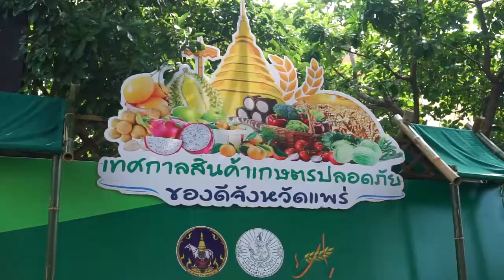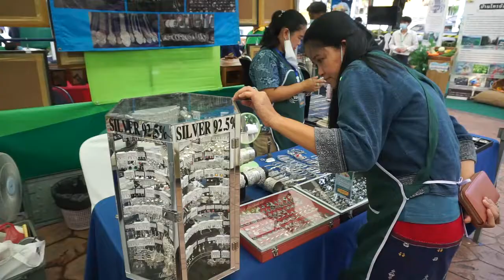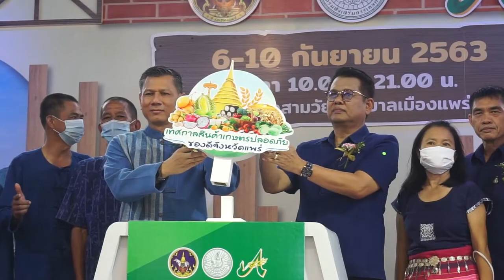ชวนเที่ยงงานเทศกาลสินค้าเกษตรปลอดภัยและของดีจังหวัดแพร่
.จังหวัดแพร่ “เทศกาลสินค้าเกษตรปลอดภัยและของดีจังหวัดแพร่” ช้อปของดี กินของลำ สัมผัสศิลปวัฒนธรรม ณ ข่วงวัฒนเมืองแป้(กาดสามวัย) เทศบาลเมืองแพร่ ตั้งแต่วันที่ 6-10 กันยายน 2563

.เมื่อเวลา 10.00 น. วันที่ 6 กันยายน 2563 ที่ ข่วงวัฒนเมืองแป้ (กาดสามวัย) เทศบาลเมืองแพร่ จังหวัดแพร่จัด “เทศกาลสินค้าเกษตรปลอดภัยและของดีจังหวัดแพร่” ช้อปของดี กินของลำ สัมผัสศิลปวัฒนธรรม โดยมี นายวรญาณ บุญณราช รองผู้ว่าราชการจังหวัดแพร่ เป็นประธานในพิธีเปิด นายสมมารถ สยมภาค เกษตรจังหวัดแพร่ กล่าวรายงาน โดยมีส่วนราชการ กลุ่มเกษตรกร ร่วมพิธี ภายในมีกิจกรรมสินค้าเกษตรคุณภาพ ราคาย่อมเยา ผลิตภัณฑ์ของดีของเด่นในจังหวัดแพร่ การเสวนาการพัฒนาผลิตภัณฑ์เกษตรให้สามารถส่งออกสู่ตลาดสากลและการท่องเที่ยวเชิงวัฒนธรรมและวิถีเกษตรกรรม พร้อมพบกับการแสดงดนตรี โฟล์คซอง และการแสดงศิลปวัฒนธรรมพื้นเมือง

.นายวรญาณฯกล่าวว่า “จังหวัดแพร่ มีรายได้จากสินค้าเกษตรปีละประมาณ 4,932 ล้านบาท การยกระดับคุณภาพสินค้าเกษตรและอาหารให้เป็นที่รู้จักแพร่หลายและให้เกษตรกรตื่นตัวในการผลิตแบบยังชีพมาเป็นการผลิตแบบยังชีพมาเป็นการผลิตแบบประณีตหรือแบบการค้าเพื่อสร้างความมั่นใจให้กับผู้บริโภคตลอดห่วงโซ่อุปทาน รวมทั้งมีกิจกรรมการสร้างแหล่งจำหน่ายสินค้าเกษตรคุณภาพมาตรฐานอาหารปลอดภัยตลอดทั้งปีอย่างต่อเนื่อง เพื่อสนับสนุนการท่องเที่ยวและวัฒนธรรมประเพณีได้ทั้งทางตรงและทางอ้อม การจัดเทศกาลสินค้าเกษตรปลอดภัยและของดีจังหวัดแพร่ โดยมีกิจกรรมที่สอดคล้องกับฤดูกาลผลิตและประเพณีของจังหวัดจะส่งผลต่อการเพิ่มจำนวนพื้นที่การผลิตสินค้าเกษตรปลอดภัยให้เกษตรกรมีทักษะในการประกอบเชิงธุรกิจเกษตรในการแปรรูปและการตลาด ตลอดจนการวางแผนการดำเนินงาน ในไร่นาอย่างเป็นระบบแบบครบวงจรได้อย่างมีประสิทธิภาพและประสิทธิผลจากการปฏิบัติจริงต่อไป”

.โดยงาน “เทศกาลสินค้าเกษตรปลอดภัยและของดีจังหวัดแพร่” จัดขึ้นตั้งแต่วันที่ 6-10 กันยายน 2563 เริ่มเวลา 10.00 น.- 21.00 น. ณ ข่วงวัฒนเมืองแป้ (กาดสามวัย) เทศบาลเมืองแพร่ ตรงข้ามศาลากลางจังหวัดแพร่ นอกจากนี้ ภายในงานยังมีกระเป๋าผ้าแจกฟรี จำนวนวันละ 200 ใบ เพียงร่วมถ่ายรูปภายในบริเวณงานและเช็คอินในช่องทาง Social Media พร้อมตั้งค่าสาธารณะ ลุ้นรับของรางวัลมากมาย อาทิ สร้อยคอทองคำ 1 สลึง รถจักรยานยนต์ และเครื่องใช้ไฟฟ้า และอื่นๆอีกมากมาย มูลค่ารวมกว่า 100,000 บาท เพียงลงทะเบียนเข้าร่วมงาน ติดตามรายละเอียดเพิ่มเติมได้ที่ Facebook Fanpage : เทศกาลสินค้าเกษตรปลอดภัยและของดีจังหวัดแพร่ จึงเชิญชวนพ่อแม่พี่น้องชาวแพร่ เที่ยวชม และซื้อของดีภายในงานตามวัน-เวลา ดังกล่าว